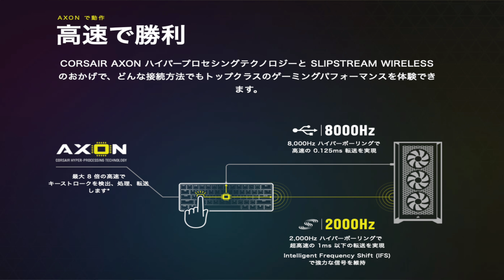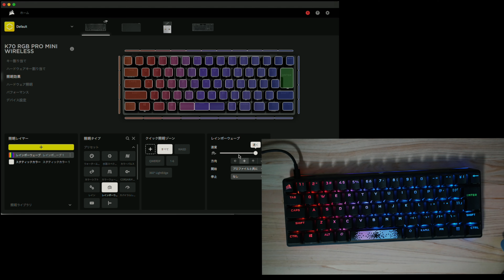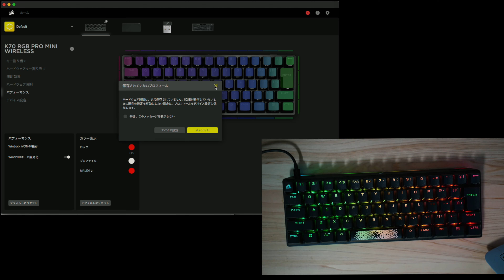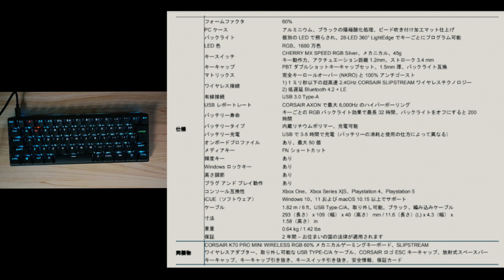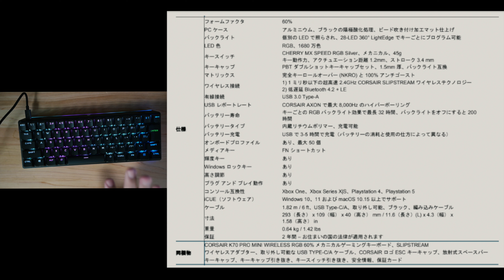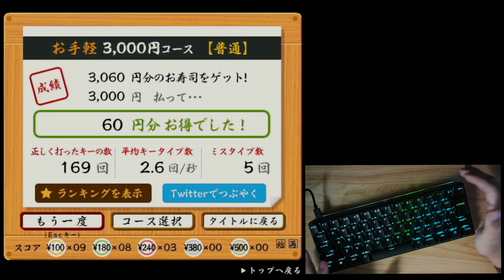プロゲーマーに大人気の60%キーボードを初めて使ってみたら使い勝手も実力も半端なかった！コルセア最新キーボードORSAIRゲーミングキーボード K70 PRO MINI WIRELESSレビュー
28歳男性
1993年4月21日
ニックネーム：TAKA
前職：サマンサタバサでアパレル生産管理
現在：メカなどの部品販売、納期管理、WEBサイト改善を仕事にしています